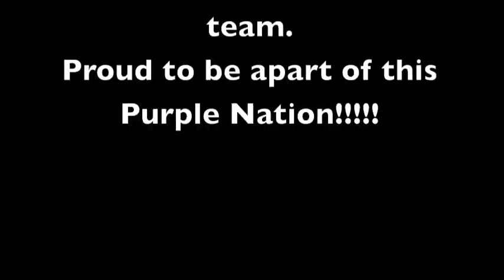CA Bball Championship